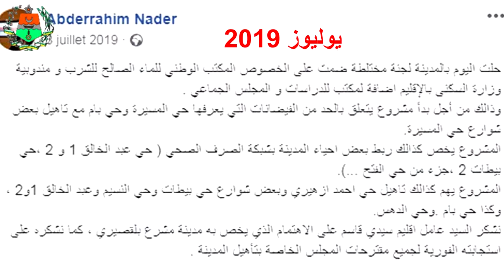حي الزيتونة - بلقصيري